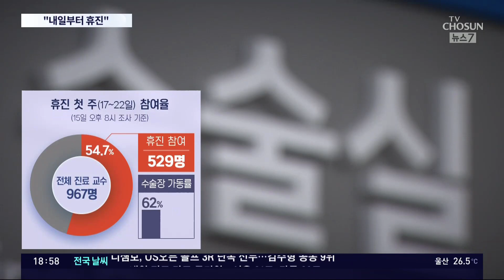정치권 중재에도 서울대병원 17일부터 휴진…"참여율 절반 넘어"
내일부터 서울대병원 을 시작으로 의사 들이 진료를 하지 않는 집단행동에 돌입합니다. 환자와 가족들은 또 어떤 고통을 겪어야 하는 건지 걱정입니다. 소관 상임위 국회의원들이 서울대병원을 찾아 중재에 나섰지만 별 소용이 없었습니다 교수들은 참여율이 절반을 넘는다며 예정대로 무기한 휴진 에 돌입한다는 입장이었습니다.

📡 월~금 06:50 강스라이팅 (유튜브)
📡 월~금 07:30 뉴스퍼레이드
📡 월        08:40 네트워크 매거진
📡 월~금 09:00 신통방통
📡 월~금 10:20 강펀치 (유튜브)
📡 월~금 13:00 보도본부 핫라인
📡 월~금 14:30 사건파일 24
📡 월~금 17:20 시사쇼 정치다
📡 월~금 21:00 뉴스9
📡 월~목 21:50 윤정호의 뉴스 더 (유튜브)
📡 토~일 14:00 뉴스현장
📡 토~일 17:40 시사쇼 정치다
📡 토~일 19:00 뉴스7